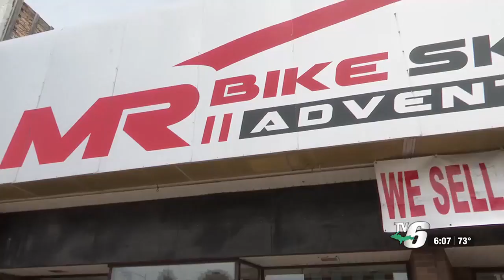‘Mr. Bike and Ski’ to expand fleet, upgrade infrastructure with grant funding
Mr. Bike and Ski will be adding e-bikes, updating infrastructure and getting an employee specialized training in suspension systems.